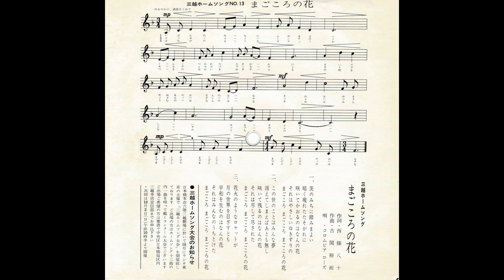発掘レコード【flexi disc】三越ホームソング「まごころの花」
All videos, images, songs and graphics used belong to their respective authors.
This channel does not claim any rights and is not monetized.
使用しているすべてのビデオ、画像、歌、グラフィックはそれぞれの著作者に帰属します。
このチャンネルはいかなる権利を主張せず、収益化もしていません。

発掘レコードシリーズ
私の実家や友人邸を整理して発掘されたレコードの一部を紹介する。

flexi disc 三越ホームソング「まごころの花」
作詞:西條八十　作曲:小関裕而　歌:コロムビアローズ